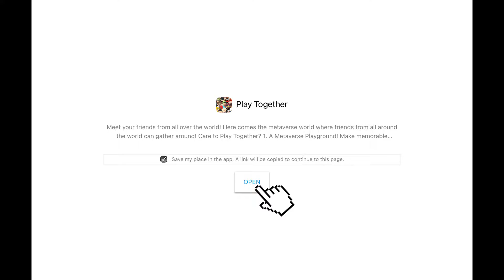Play Together | NEW COUPON CODE | 19 November 2021 on IOS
New coupon alret but this time it involves gold bar items?!!

How to redeem coupon step by step
explanation video:

Questions you may have:

Q: Am I still doing Roblox videos?
A: No. Jk Yes.

Q: Is this game permanent?
A: Not sure.

A: Unlike roblox the minimum friends you can have are 100 so no. I’m only adding/accepting people of my Interest. If I dont want to add yout dont take It personal💙

Q: Will there be giveaways?
A: Yes.

Have a look at what I have here and what’s to come!

I don’t take credit for this music!
Tap the link to listen to the artist.